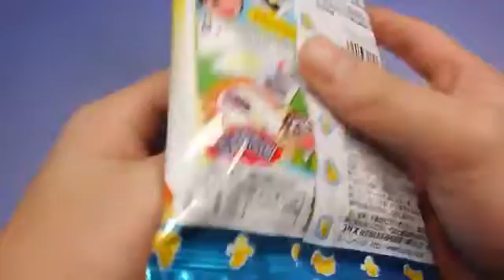포핀쿠킨 미니어쳐 가루쿡 초코 바나나 호라데키타 재영상 젤리 만들기 일본요리 놀이 과자 식완 코나푼 장난감 소꿉놀이 Popin Cookin Konapun Cooking Toys